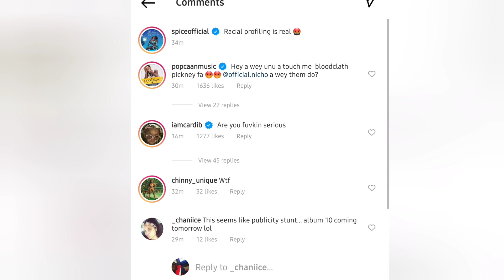Spice gets 🅰️rrested by Racist Cops